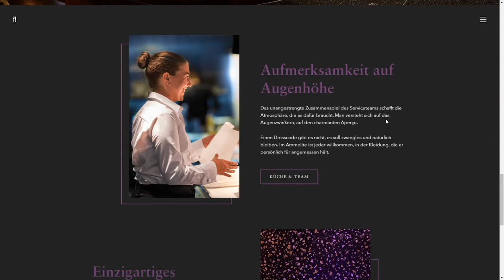Ammolite Restaurant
Ammolite Restaurant By Dorfjungs. From Germany
The new homepage for “Ammolite - The Lighthouse Restaurant” has a clean layout, that captures the spirit of the two star Michelin Restaurant as well as it supports it's Haute Cuisine.